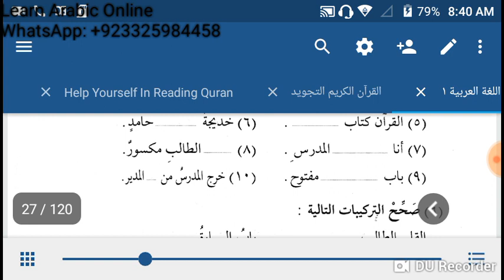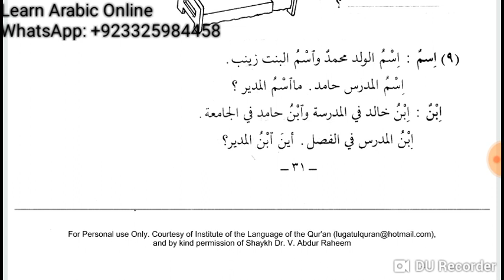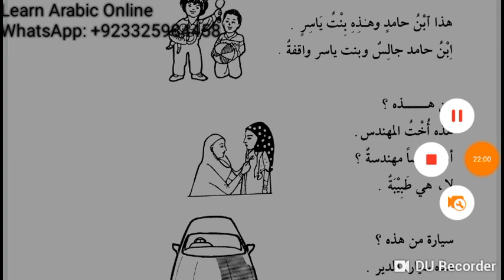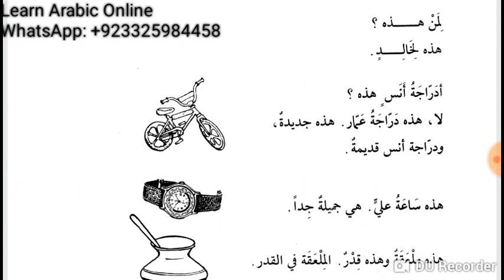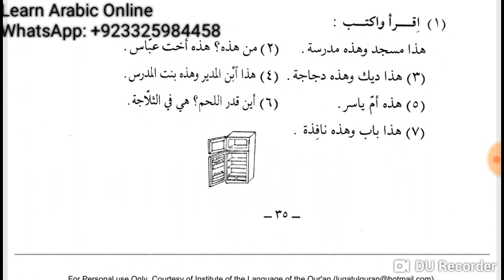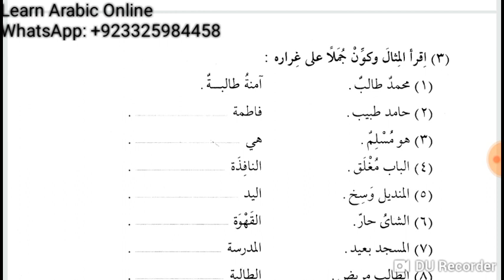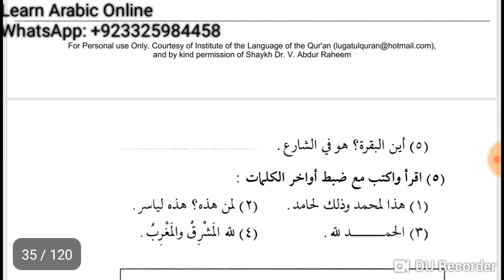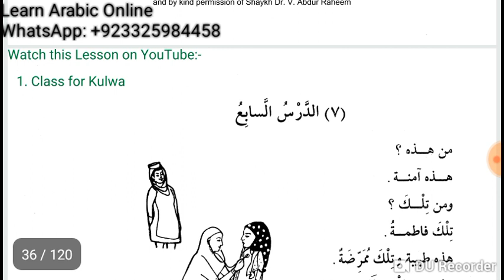Class 25 of Online Arabic course for Kulwa from the book Duroos ul Lughatil Arabiyyah